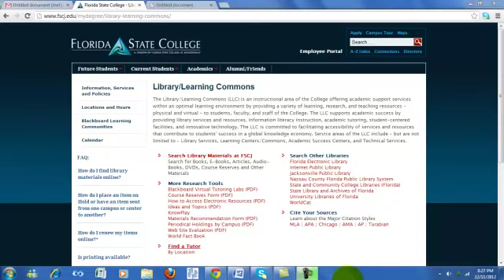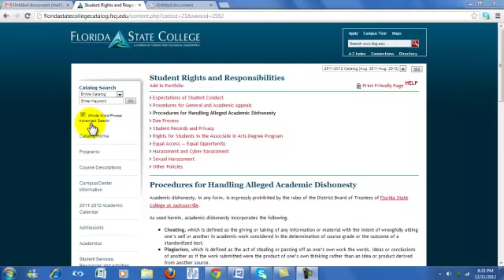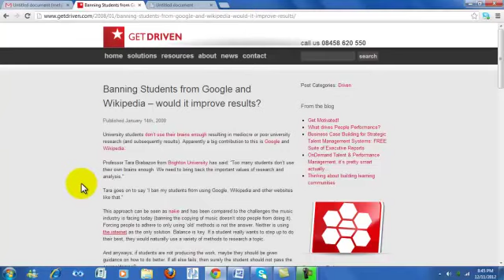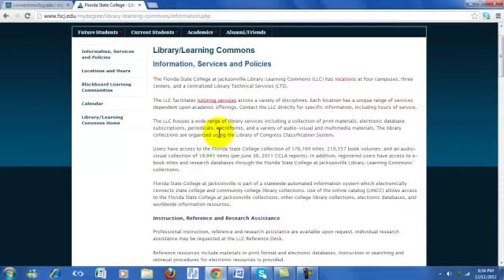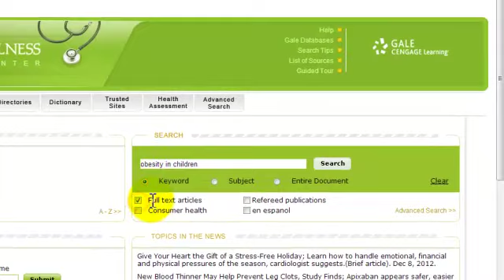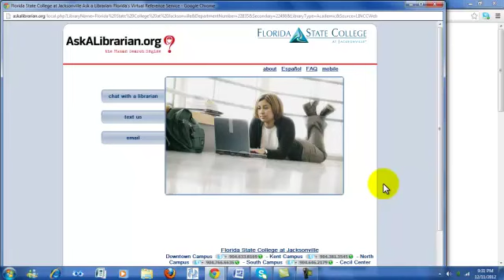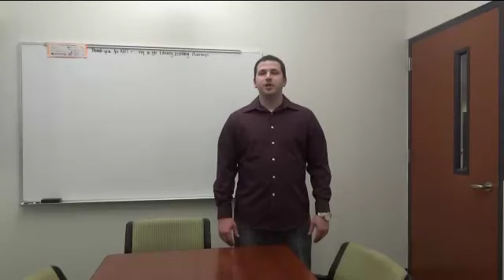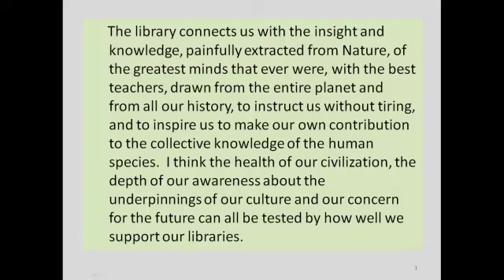FSCJ Library Databases